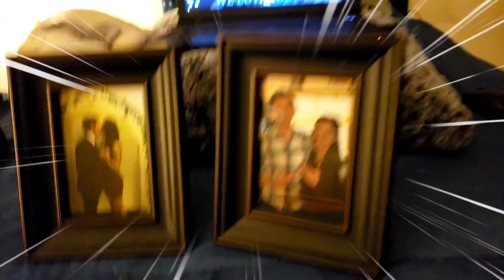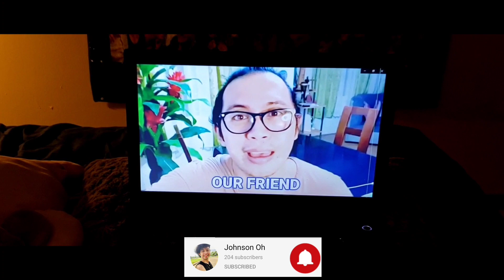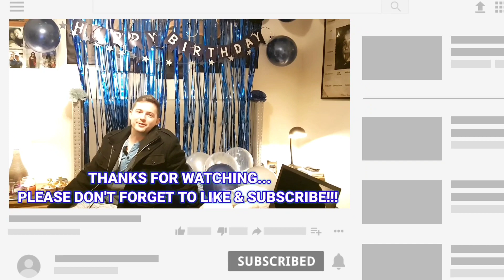Birthday Vlog || American Husband Shocked by His Birthday Surprise || A Happy International Couple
Time for a Birthday Vlog Surprise! It's my American Husband's 27th birthday, and he has no idea I planned a birthday surprise for him. He's away from the house for an appointment, so I quickly set up a surprise for him. His shocked reaction was perfect! I set up camera's so I could make a birthday vlog of it as well, so that we could share it with you guys! Wish my husband a happy birthday please!

🙌 We are an International Couple specifically Filipino and American Couple. My name is Herejean Bailey I'm from Philippines🇵🇭 and I married Dominick Bailey which is American Nationality🇺🇸…We just got married and while enjoying the time together we decided to film our memories together🤗

Thank you so much for all your support🙏 and if you guys like to see more videos of us together and if you like this kind of video contents 👇👇👇